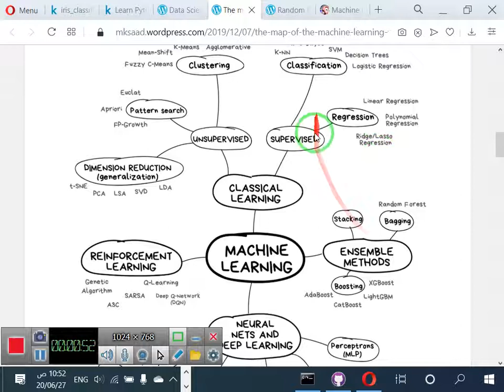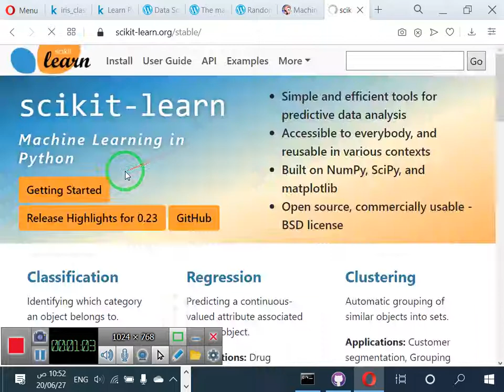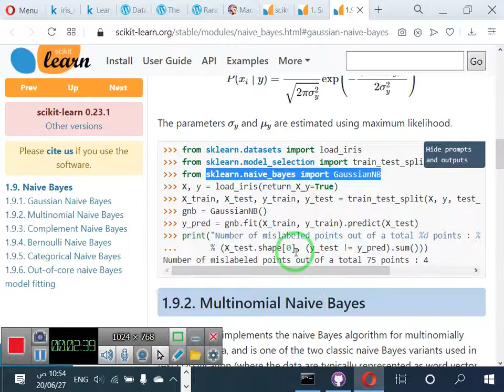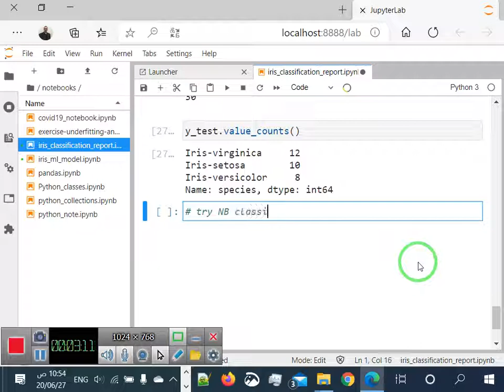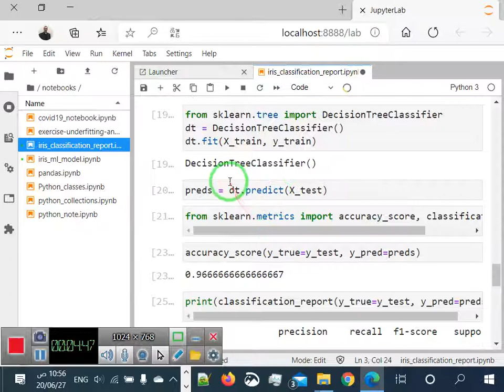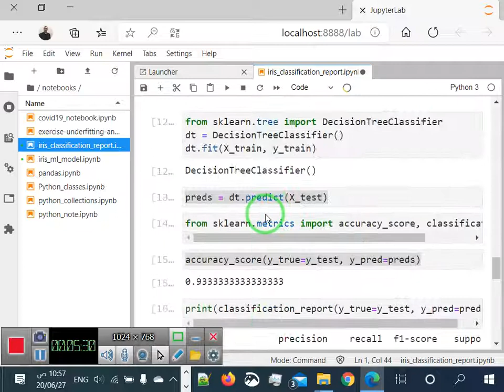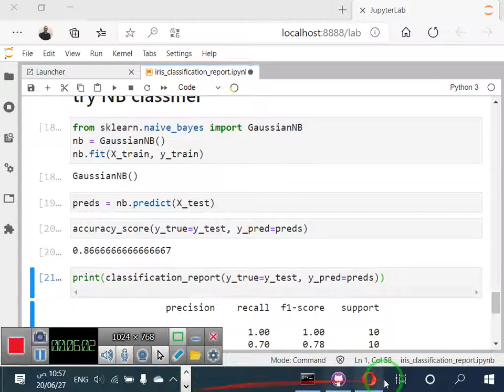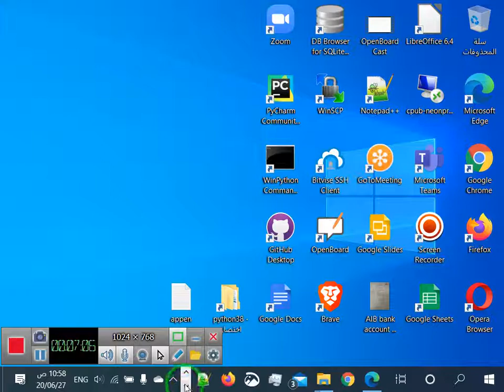22 تجربة اكثر من خورازمية لبناء نموذج تعليم الآلة